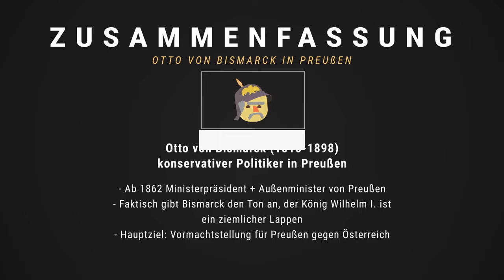Otto von Bismarck in Preußen - Das Deutsche Kaiserreich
📺 ALLE KANÄLE

» CREDITS

Geschrieben von: Till Stetter
Visuelle Konzeption: Steffen Heil
Ton: Alexander Giesecke